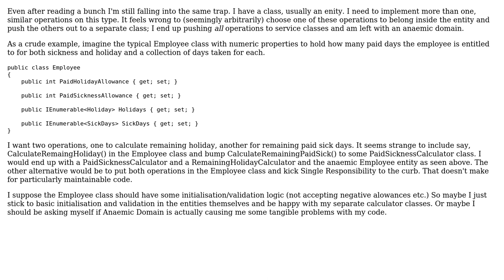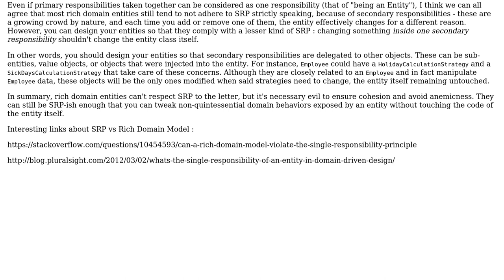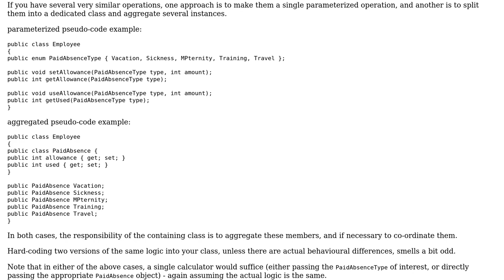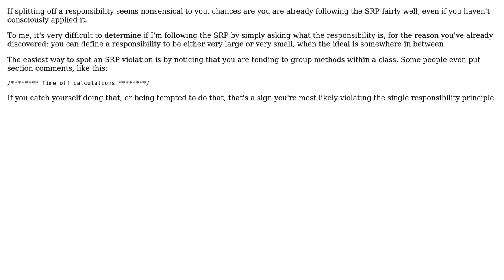Avoiding the Anaemic Domain - How to decide what single responsibility a class has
Software Engineering: Avoiding the Anaemic Domain - How to decide what single responsibility a class has

With thanks & praise to God, and with thanks to the many people who have made this project possible! | Content (except music & images) licensed under CC BY-SA | Music | Images & others | With thanks to user Useless user SeeNoWeevil user Michael Borgwardt user Karl Bielefeldt user guillaume31 user Euphoric and the Stack Exchange Network Trademarks are property of their respective owners. You are responsible for your own actions.